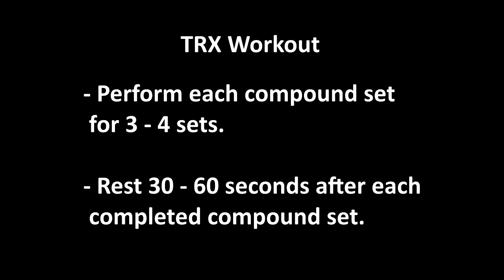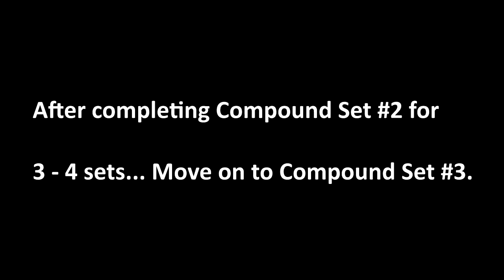UPcoach App 30 Day Workout Challenge – TRX Workout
Perform each compound set for 3 – 4 sets. Rest 30 – 60 seconds after each completed compound set.

Compound Set #1
- Arnold Press – 10reps
- Around the World – 10reps
- Shoulder Press – 12reps
Compound Set #2
- Squat & Row – 15reps
- Squat Jump In & Out – 15reps
Compound Set #3
- Bicep Curl – 20reps
- Dip – 20reps
- Plank – 1min